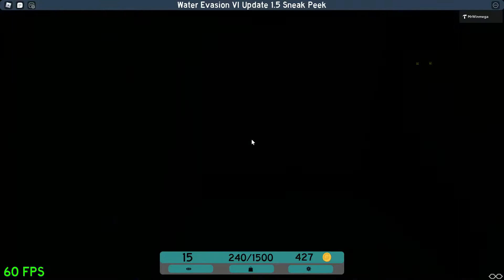Water Evasion VI Update 1.5 Sneak Peek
Update 1.5 Sneak Peek!

Exclusive Map: Memoryscape [Insane] by MrWinmega & TheWinmega!

bekst35462, This is for you, Because you are over 12!
Happy Birthday my friend!